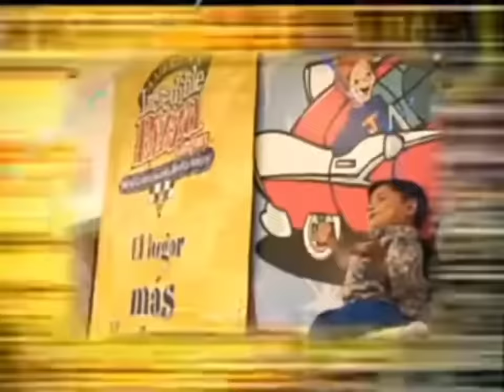Jimmy "El Consentido de México" - Mi Carcachita 2007